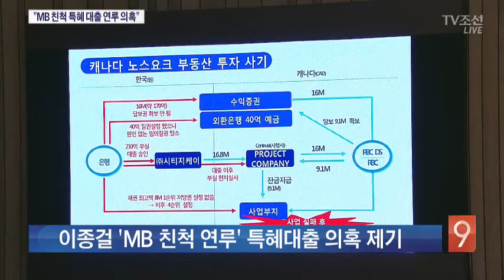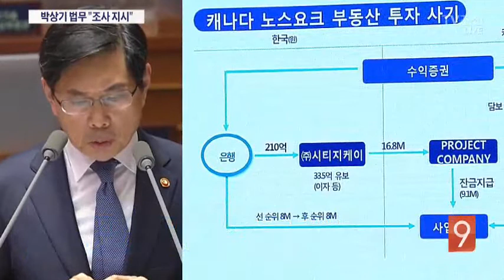MB 친인척 관련 회사 특혜대출 의혹…박상기 법무, 직접 수사 지시·독려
이명박 전 대통령을 정면으로 겨누는 정부 여당의 움직임이 하나 더 나왔습니다. 민주당 이종걸 의원이 오늘 국회 대정부 질의에서 한 건설투자회사가 수백억원 특혜 대출을 받는 과정에 이명박 전 대통령 친척이 관련됐다고 주장했습니다. 박상기 법무장관은 이 사건 수사를 이미 지시했고 제대로 수사하도록 지켜보겠다고 했습니다. 법무장관이 특정 사건에 수사 지시를 했다고 밝힌 것 역시 이례적인 일입니다.